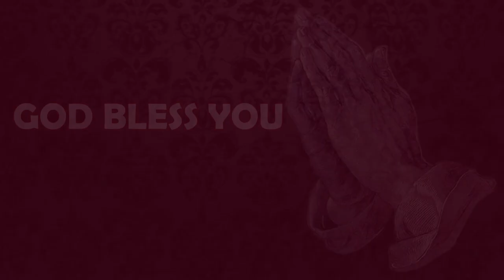துதித்துப் பாடிடப் பாத்திரமே | Worship Song | Medley | Sr Premila Simon | Carmel Ministries